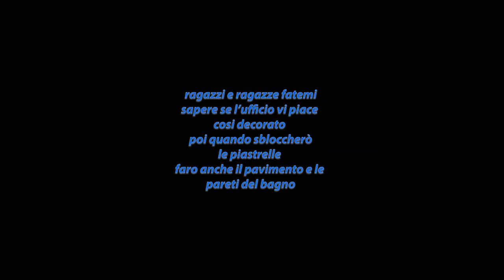House Flipper ITA #3 video accelerato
Video accelerato per compensare il taglio improvviso del secondo episodio spero vi piaccia, aspetto vostri commenti per come è venuto l'ufficio